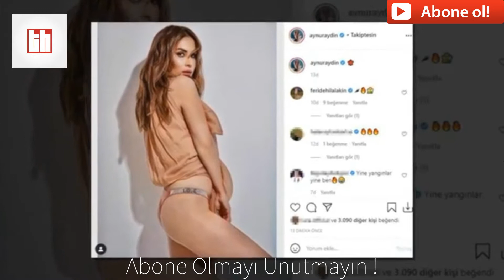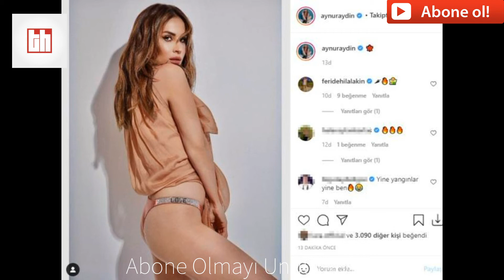Sınırları Zorlayan Aynur Aydın İç Çamaşırıyla Poz Verdi !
Aynur Aydın, İngilizce olarak "Aşk" yazan iç çamaşırıyla kamera karşına geçti. Instagram'da 831'den fazla takipçisi bulunan şarkıcı, pozunu takipçileriyle paylaşmayı ihmal etmedi. Şarkıcının çiçek emojisi koyarak yayınladığı paylaşıma kısa sürede birçok alev emojisi yorum yapıldı.